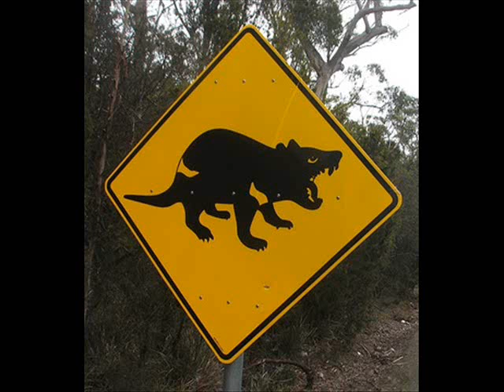Help! Tasmanian devil タスマニアデビル【デビルマン】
Tasmanian devil decreased the number of living sharply due to tumor of catching made a face.
The number of living in this island after the sickness is reported for the first time in 1996 decreases by about 80 percent. An effective treatment method is not found, and it is assumed that it will exterminate the way things are going 10-20 later.
タスマニアデビルは、顔にできる伝染性の腫瘍により生息数が激減した。
１９９６年に初めて病気が報告されてから同島での生息数は約８割減少。有効な治療法が見つかっておらず、このままでは１０～２０年後に絶滅するとされる。
画像ネットから。Photo from Web